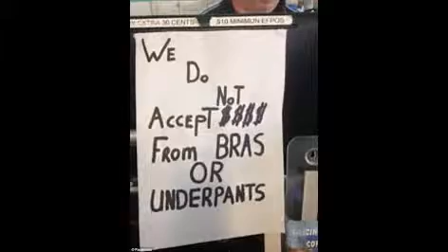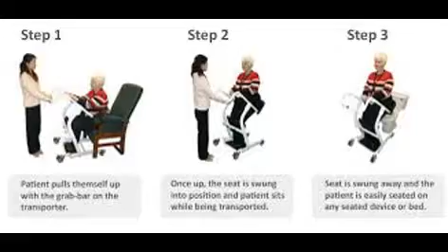Put Some Fun Between Your Legs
Thanks to Alan Menkin And Tim Rice.